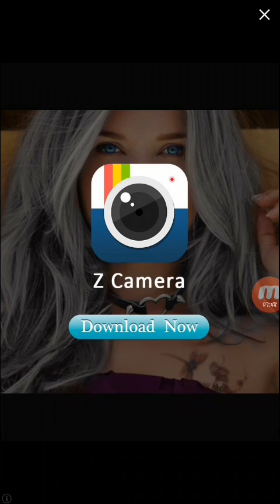Clash royale!! Chestsimulatorr !!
Filmpieee!!